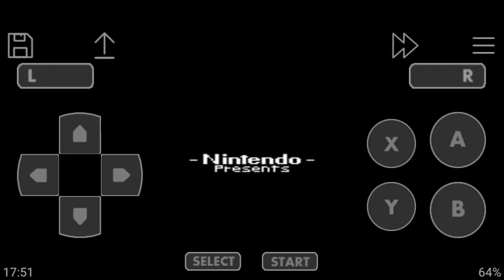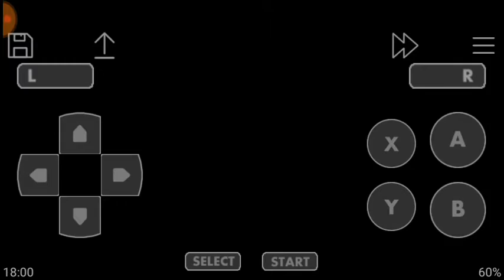DESAFIO FROM HELL + CODIGO MARIO FLUTUANTE MONSTRO